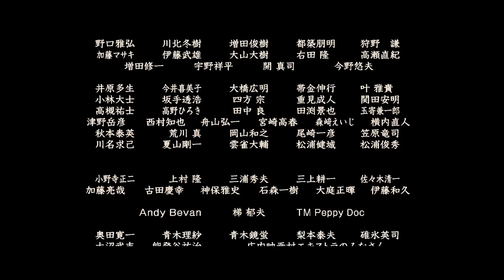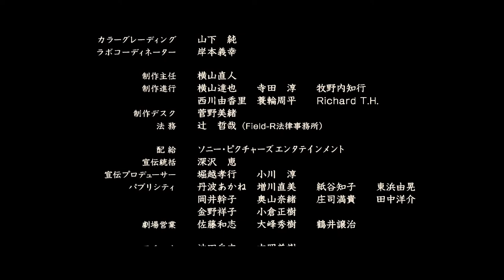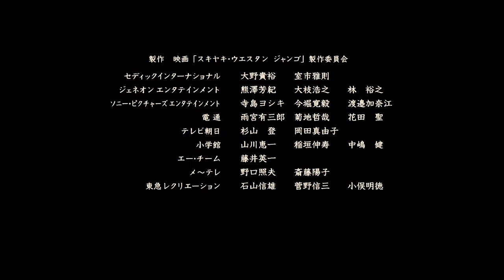Sukiyaki Western Django | Full Action Western Samurai Movie | Quentin Tarantino | WMC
Several hundred years after the Battle of Dannoura, the Genji and Heike clans face off again in a poor mountain town with a buried treasure legend. A revolver-wielding stranger, a lone gunman, burdened with emotional scars and blessed with incredible skill, drifts into town and crosses paths with two warring clans who are both on the hunt for a hidden treasure in a remote western town. Knowing his services are valuable to either side, he offers himself to the clan who will offer up the largest share of the wealth.  Yoshitsune commands his Genji gang in white while Kiyomori leads his Heike gang in red. Expectations collide as the key players wonder which gang the gunman will join. Dirty tricks, betrayal, desire and finally, love, get jumbled together, as the situation erupts into a showdown.
2007 | Director: Takashi Miike | Stars: Hideaki Ito, Koichi Sato, Quentin Tarantino